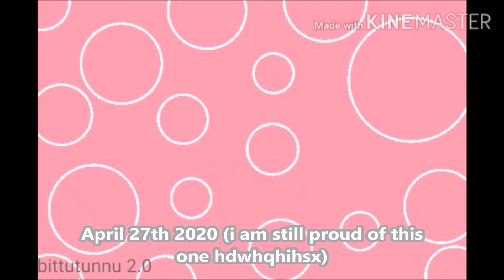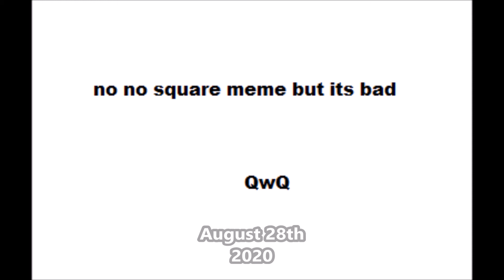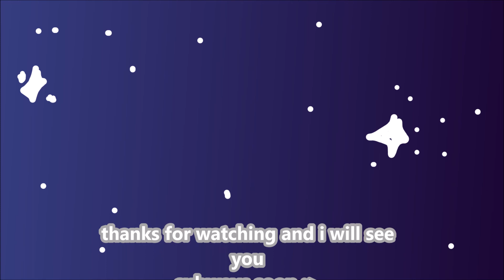2020 REWIND // bittutunnu 2.0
sorry if i made a rewind video too late,,,,